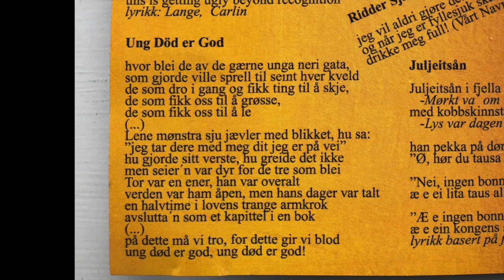RASTAFAROUTS UNG DØD ER GOD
UNG DØD ER GOD  -  7. track from RASTAFAROUTS - BOMBAKLAD released 2001